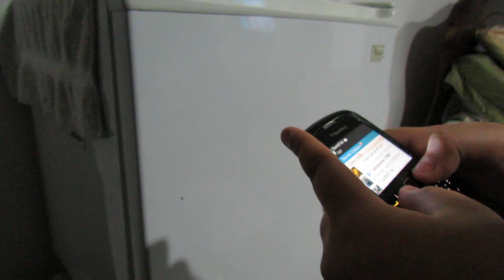My Dr Pepper Commercial (HD)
I made this video because I like to drink Dr Pepper and because I had the desire to make my own HD commercial